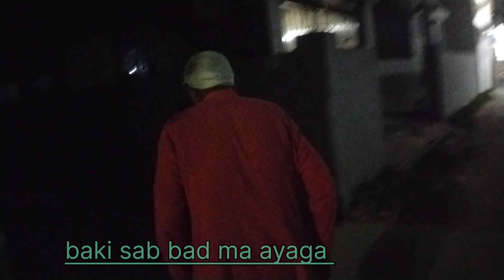dinner in party 😄 hoga